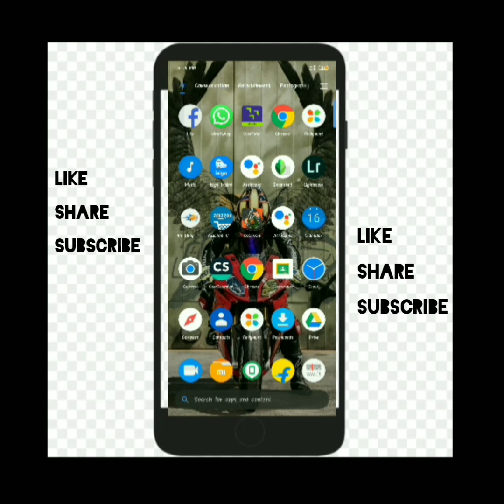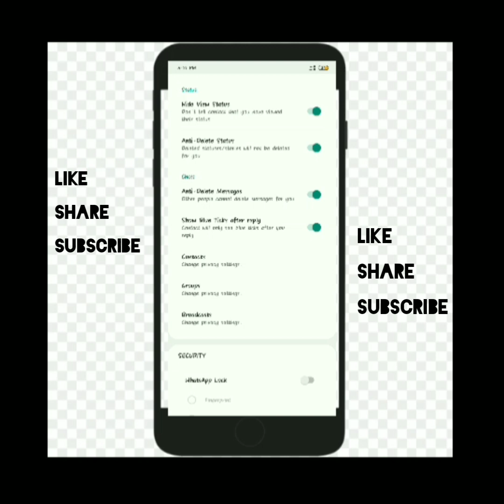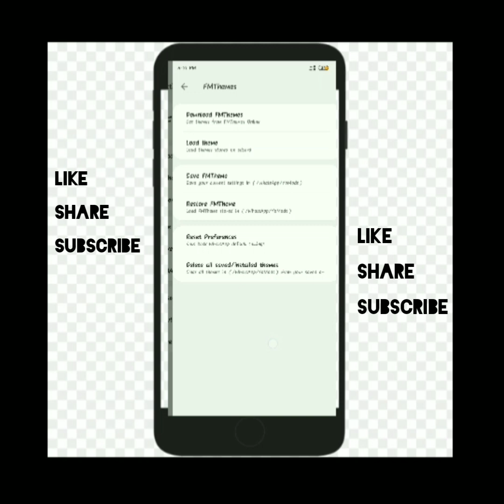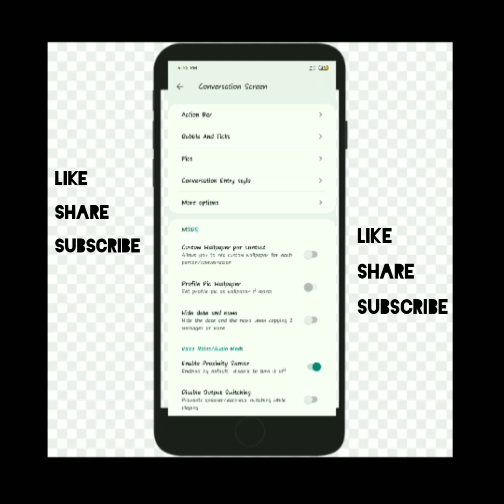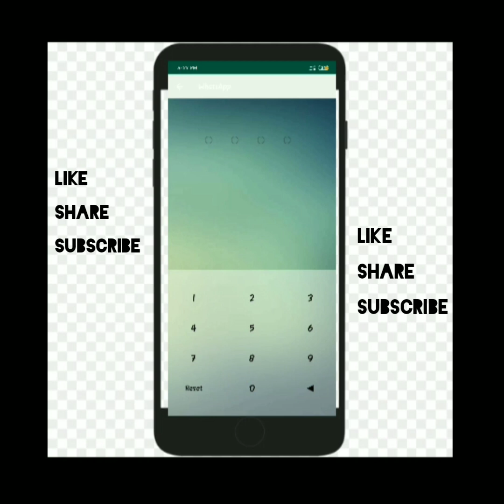FM WhatsApp ..New Updation Polichu...🔥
About the new update of FM Whatsapp.
Features and Use...

support and feedback to us